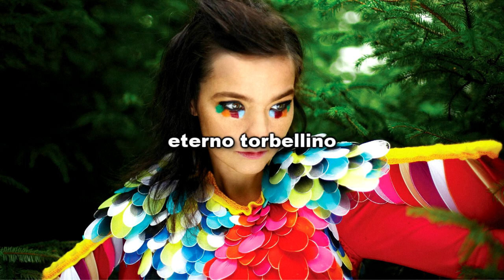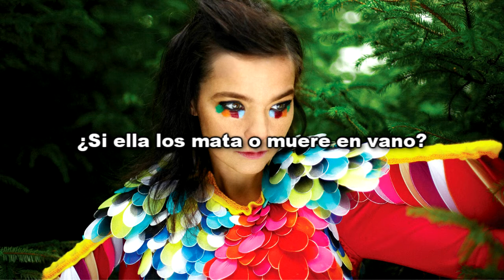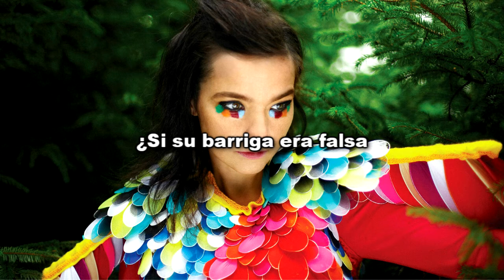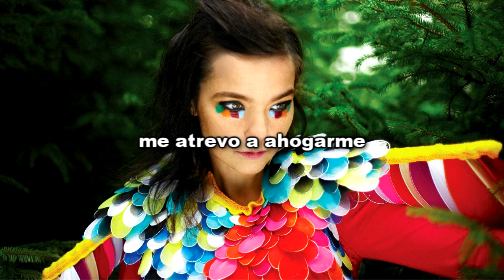björk: hope (español)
Hope • Björk • Volta (2007)

LYRICS:

Here's my version of it, eternal whirlwind

What's the lesser of two evils?
If a suicide bomber made to look pregnant
Manages to kill her target or not?

If she kills them or dies in vain?
Nature has fixed no limits on our hopes
Oh, what's the lesser of two evils?

If her bump was fake or if it was real?

Here's my version of it
Eternal whirlwind
I have fostered since childhood

Well, I don't care
Love is all
I dare to drown
To be proven wrong